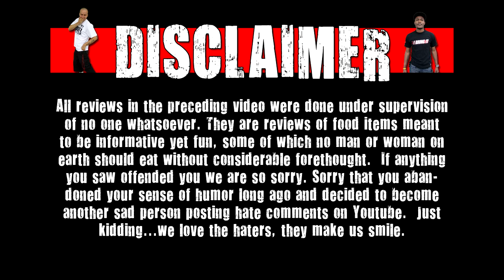Tuna In Cherry Pie Roulette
Welcome to this show where some of the WE cast will be trying cherry pies and only one has tuna in it!